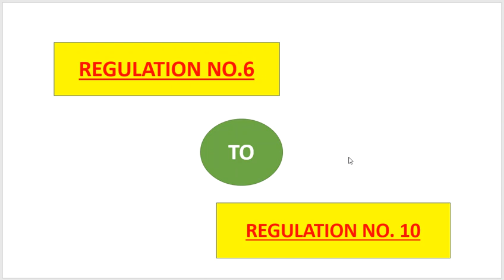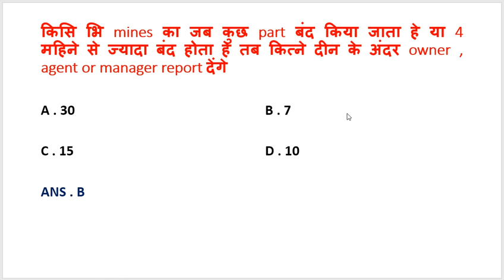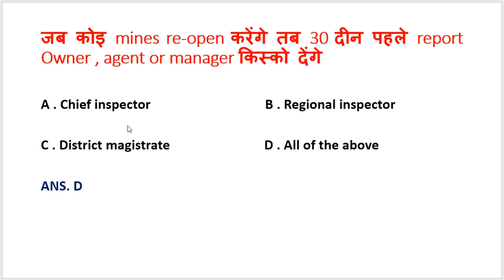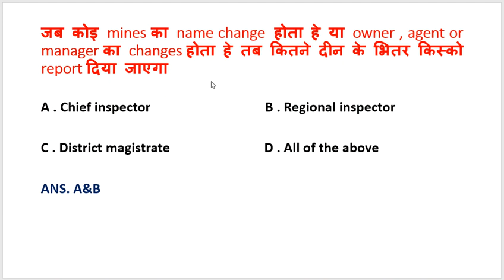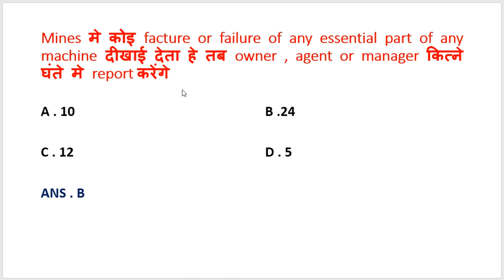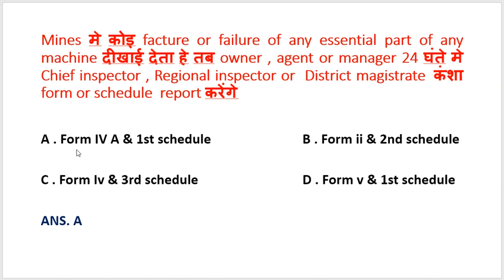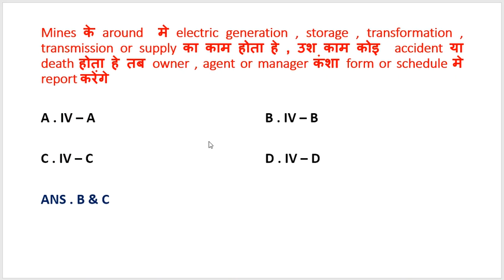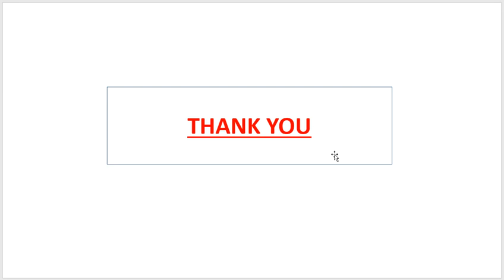##Regulation no.6 to Regulation no.10 ### IMPORTANT MINING MCQ QUECTION & ANSWER